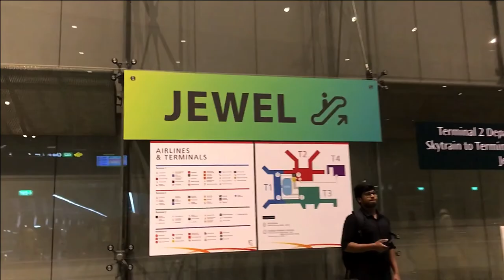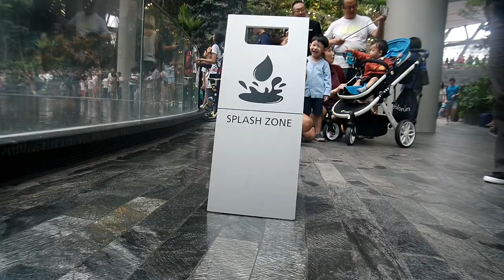JEWEL CHANGI AIRPORT: Singapore's Newest Attraction 2019